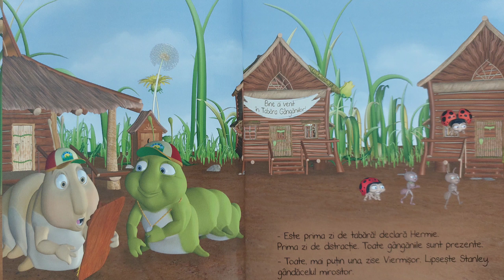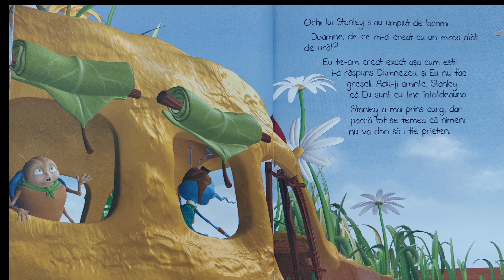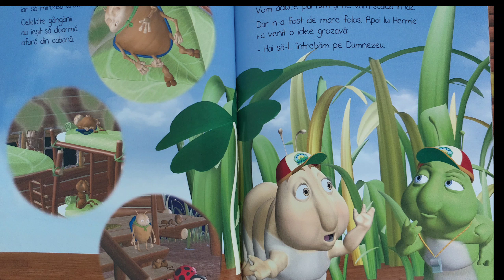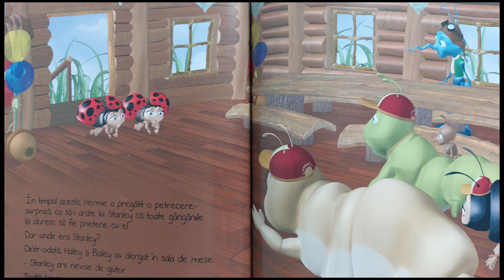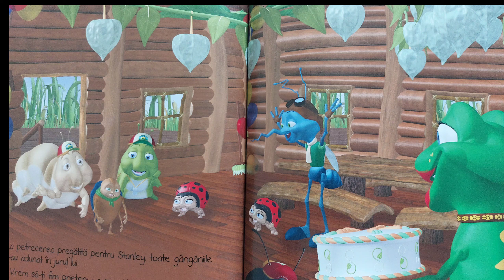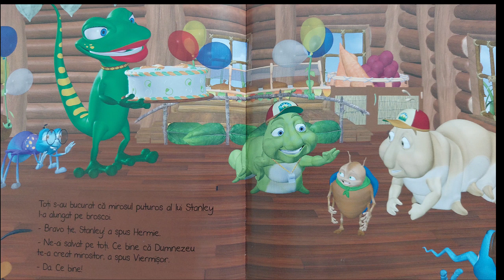Stanley- Gândăcelul mirositor. Prietenii lui Hermie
Prietenul adevărat iubește oricând!
O poveste…despre frică și acceptare

Stanley este un gândăcel mirositor care merge pentru prima dată în Tabăra Gângăniilor. Doar că are o problemă. Miroase tare urât. Din cauza aceasta toate gângăniile îl ocolesc, iar Stanley rămâne mereu singur.

Hermie își dorea să fie prietenos, dar cum să se poarte cu Stanley, ca să nu se simtă respins? I-a venit ideea să-L întrebe pe Dumnezeu, și El i-a spus că Stanley miroase urât doar atunci când îi este frică. Astfel, gângăniile au învățat că toate vietățile au fost create de Dumnezeu într-un fel special și cu un scop anume, pentru ca împreună să se bucure de darurile pe care El le-a pus în fiecare.